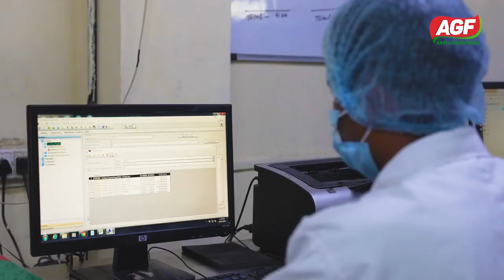Best Corporate Film । Aaryagreen fields pvt ltd